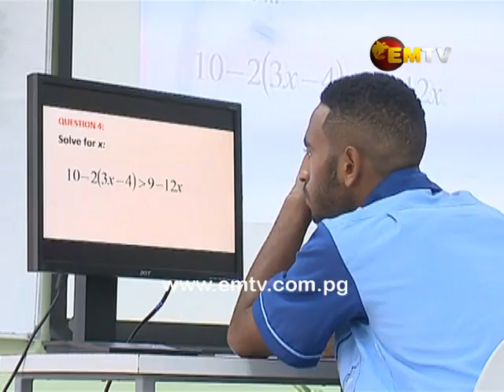IBS University hosts final round of Inter School Math and IT competition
The final round of IBS University Inter School competition was held today at the Mt Eriama Campus in Port Moresby.

A total of 11 upper secondary students competed respectively in Maths and Information Technology, with the top three, presented with awards.